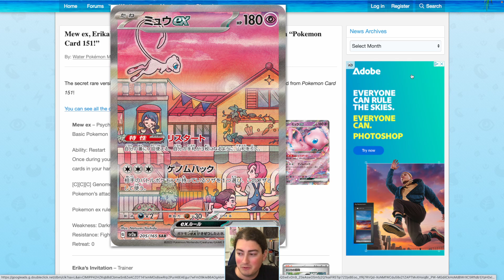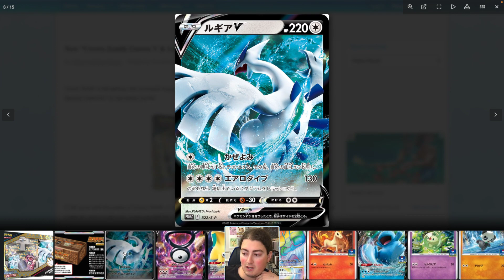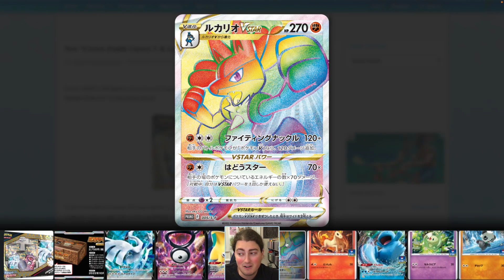CRAZY PIKACHU AND MEW ALT ARTS // Pokemon Nes